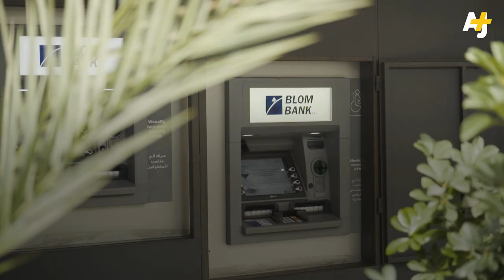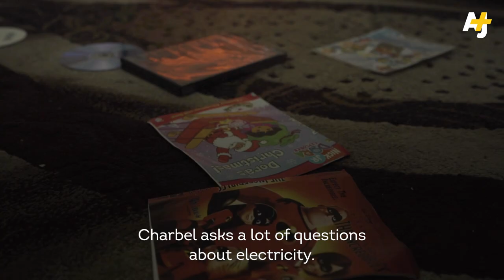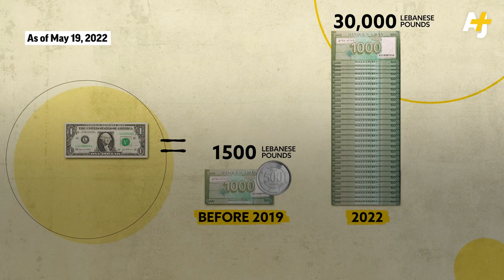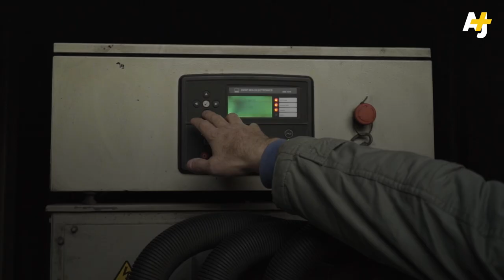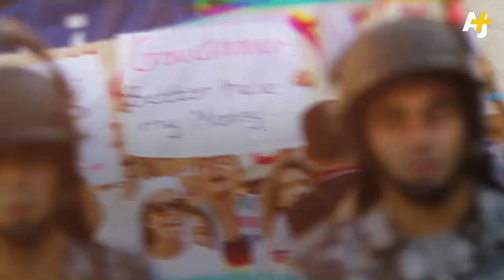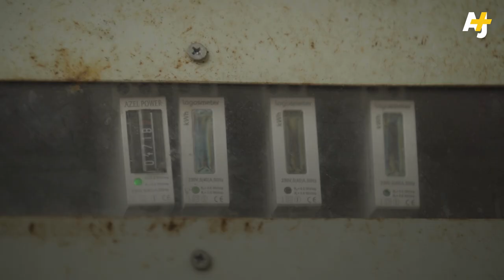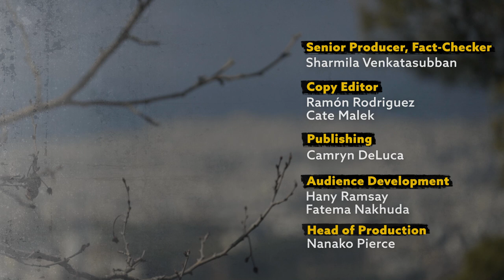How Lebanon Ran Out of Electricity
Lebanon’s electricity sector has been notoriously dysfunctional for decades. But the country’s crippling economic crisis and inflation of more than 200% are forcing many in the country to make impossible choices, with some finding themselves having to decide between food or electricity. We followed a pregnant mother whose family has been living on two hours of state-provided electricity a day for almost two years.